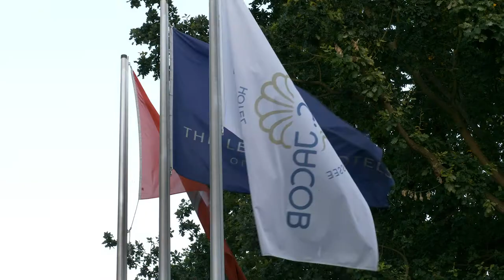4Life Europe - Angela Soremba, Neuer International Diamond – Deutsch